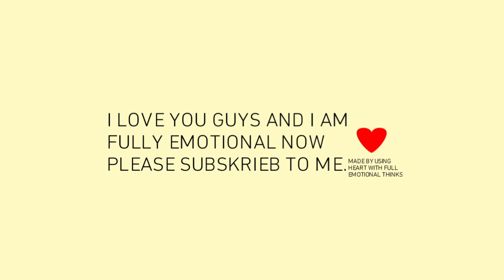my cat shows me dip-dop dance with his fat tummy!